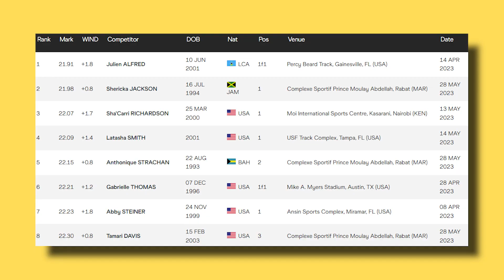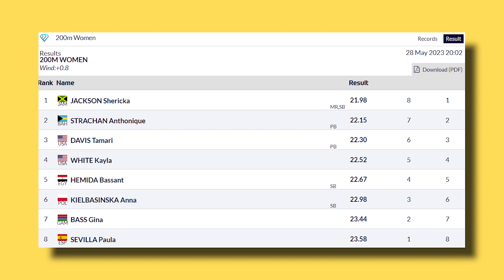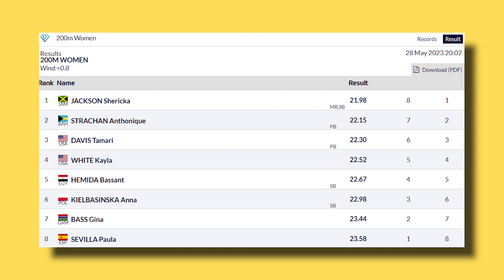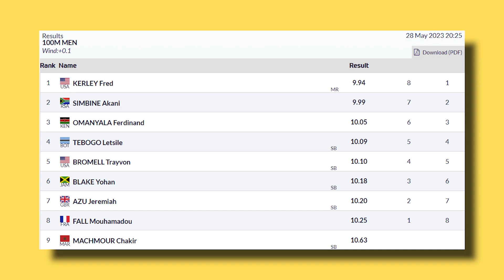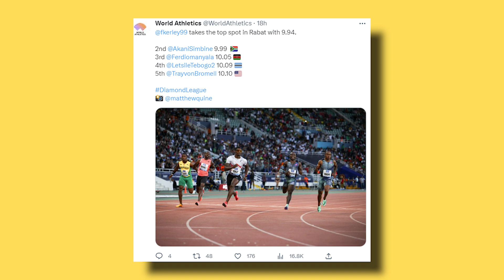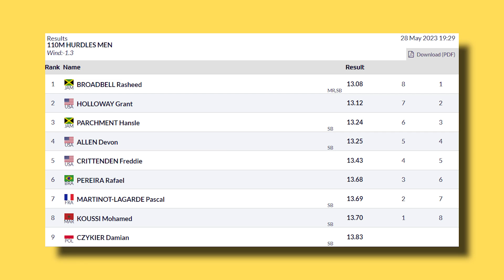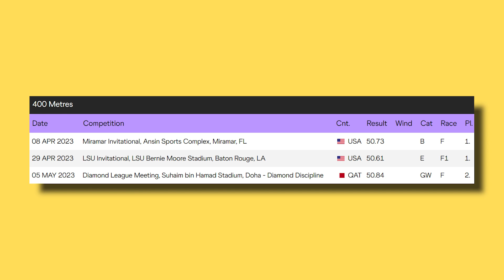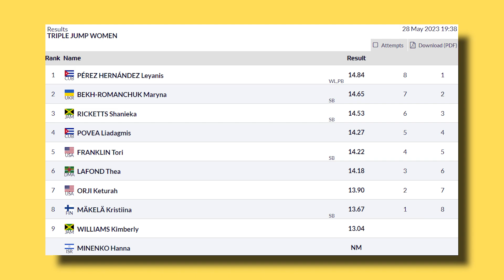Why Shericka Jackson is On 200m World Record Pace | Rabat Diamond League Sprints Hurdles Recap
Shericka Jackson continues to make a statement in 2023 and her 200m in Rabat was a true show of dominance.

00:00 Intro
00:16 Women's 200m
03:11 Men’s 100m
04:51 Men’s 110mH
06:47 Women’s 400mH
07:28 Men’s 400m
08:04 Women’s Triple Jump
09:17 Outro